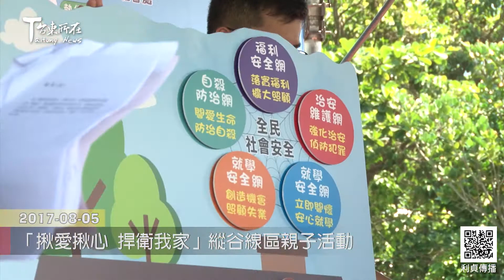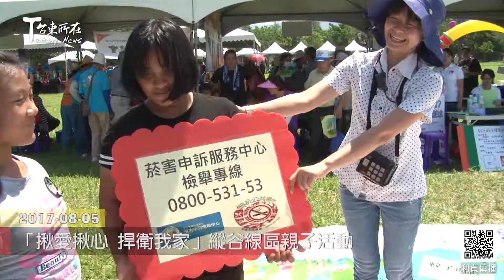2017 08 05 「揪愛揪心 捍衛我家」縱谷線區親子活動 台東新聞-台東所在-利貞傳播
臺東縣政府縱谷線區家庭福利服務中心
以愛在17守護家庭特攻聯盟為主軸
8月5號上午
在關山親水公園辦理
「揪愛揪心 捍衛我家」親子闖關活動

縱谷線區家庭福利服務中心
服務鹿野、關山、池上、海端和延平五鄉鎮
化身安全使者的社會處副處長高忠雲及與會貴賓
希望透過家庭、愛心、安全、社區、守護5個面向
建構福利安全網、治安維護網、就學安全網和
自殺防治網的全民社會安全網絡

社會處社福科志願服務隊帶領大家舞動青春
紅蘋果幼兒園帶來唱唱跳跳開心過暑假舞蹈表演之後
集結社政、警政、消防及醫療單位
共同設計有趣好玩的闖關遊戲正式展開

希望透過闖關活動
建立社區大小朋友通報及反應機制
降低傷害案件發生
讓民眾、社區夥伴及網絡單位共同守護家庭幸福

黃清海 採訪攝影